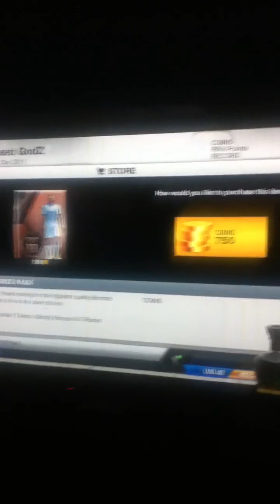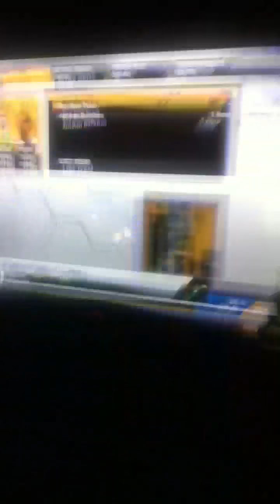Fifa 13 UT - Pack time Ep.2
Opening up 2 packs